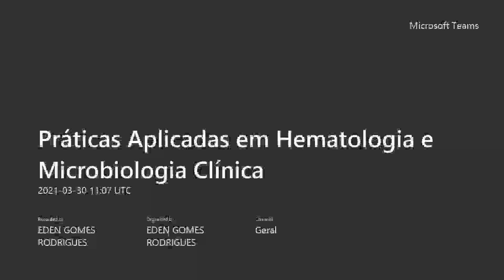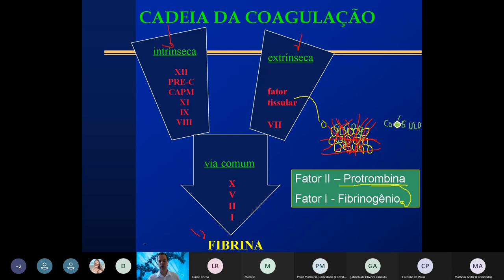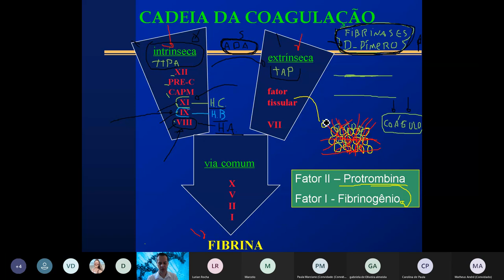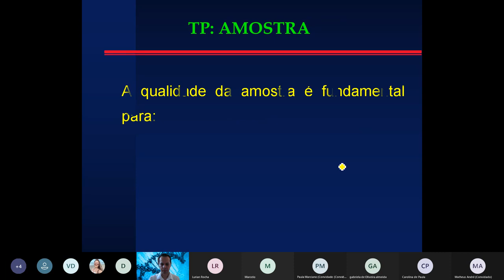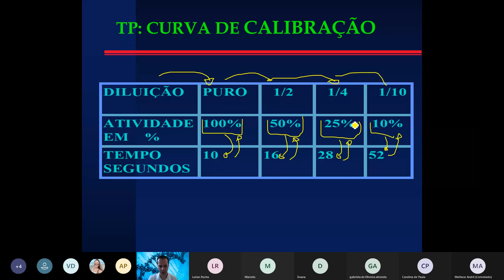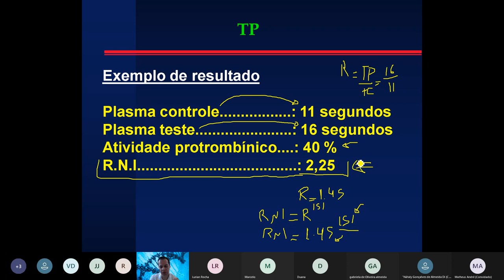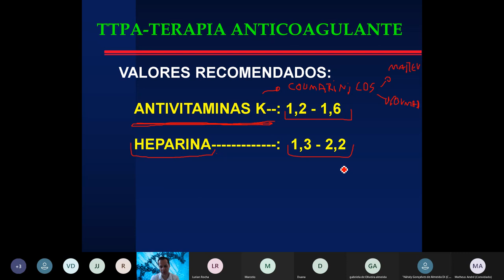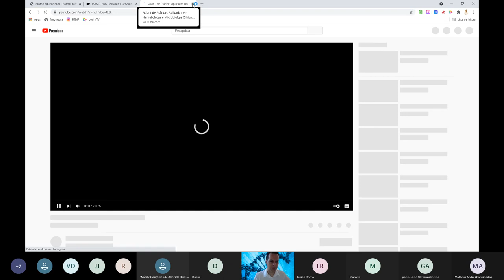Entendendo os exames de TAP e TTPA. Aplicabilidade clínica.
Entendendo os exames de TAP e TTPA. Aplicabilidade clínica. Vai Prestar Concursos?! Você está preparado?! Clique no link e descubra e venha para minha mentoria Diagnóstica Gratuita.

Gostou?

🎬Nesta Vídeo aula o Professor e Drº Eden Rodrigues (Biomédico Microbiologista e Patologista clínico)  explica como é feito o diagnóstico clínico, laboratorial e tratamento das coagulopatias avaliadas pelos exames de TAP e TTPA bem como suas principais aplicações em diversas circunstâncias laboratoriais.  Desta forma o canal do residente biomédico vem auxiliar o acadêmico na graduação, ou recém formado a pensar como um profissional pensaria nestas situações.

Grande abraço!😱🤩